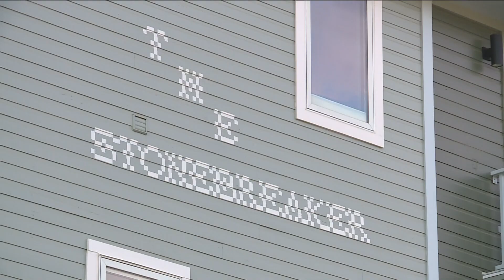Fayetteville restaurant Stonebreaker opens doors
Arkansas native and Executive Chef Tyler Rogers will be creating a seasonally focused menu that celebrates the Natural State.